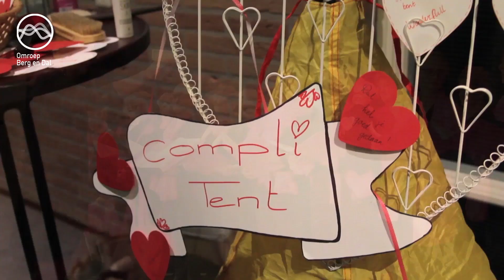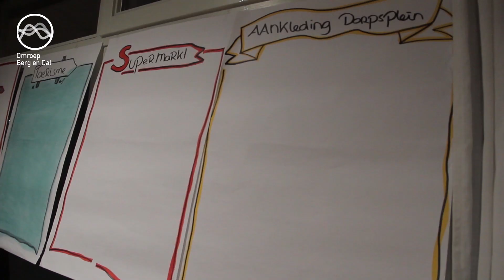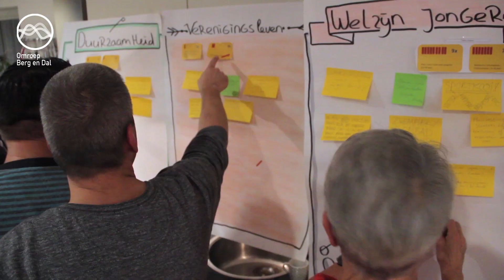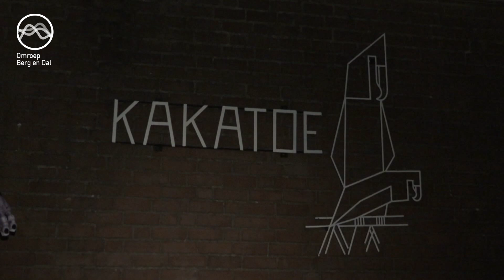Omroep Berg en Dal TV - Afl 232 (19-11-2018)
- Onthulling ooievaarsnesten in Beek en Breedeweg
- Feestelijke avond voor mantelzorgers
- Dorpsagenda Ooij
- Intocht Sinterklaas in Millingen aan de Rijn
- Opening nieuwe accommodatie Heuvelrijk Berg en Dal te
  Groesbeek
- Griezeltocht in Leuth
- Optreden Lain Barbier